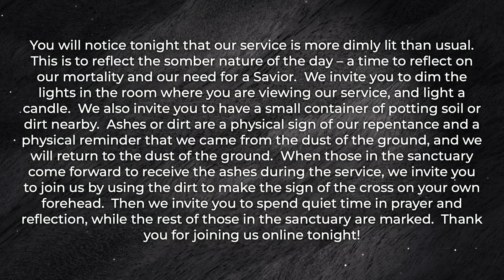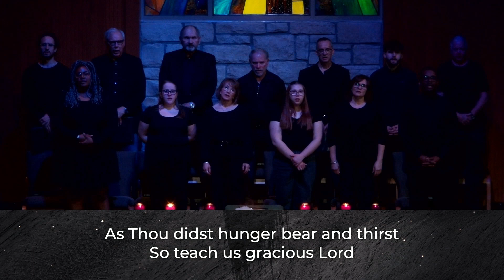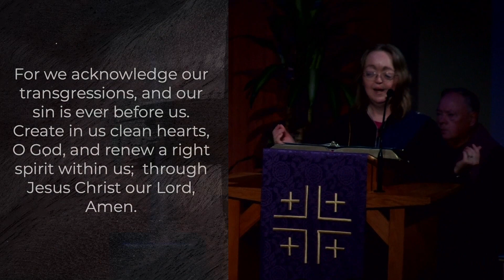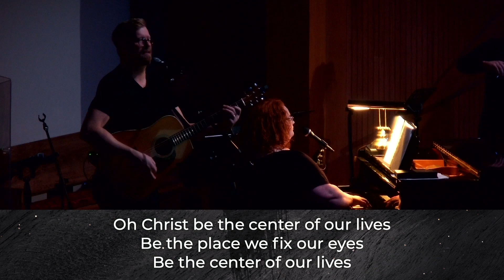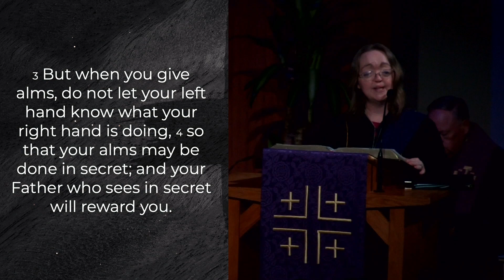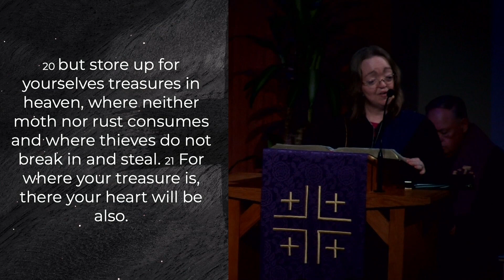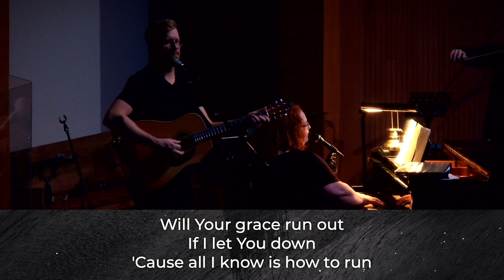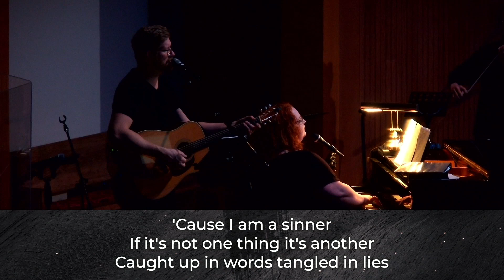Ash Wednesday Service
"Our Jerusalem Journey"
Sermon by Rev. Charles Claycomb